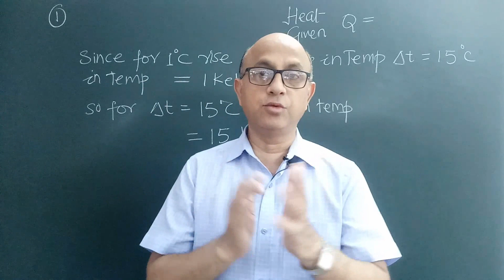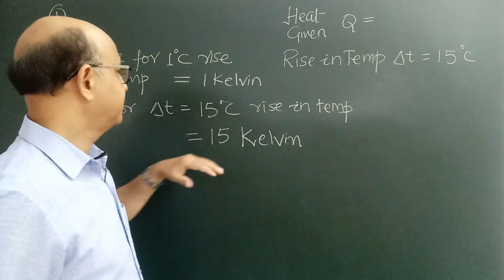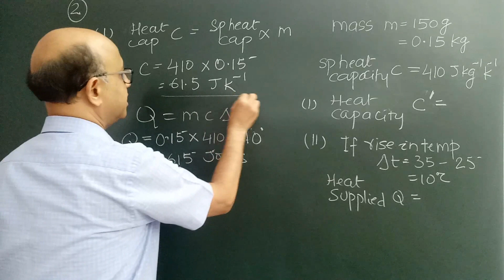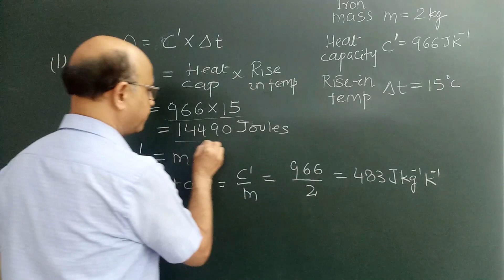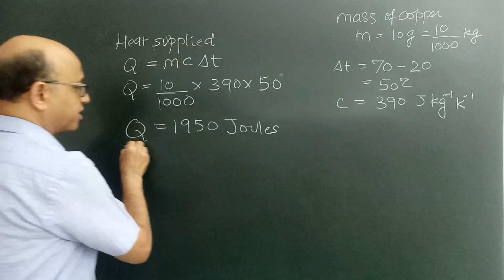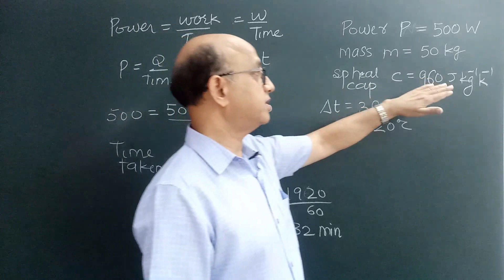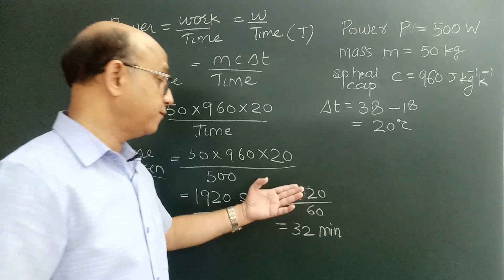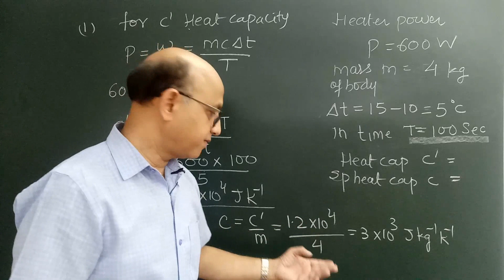physics class 10..Calorimetry numericals part- 1..specific heat capacity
numericals related to specific heat capacity